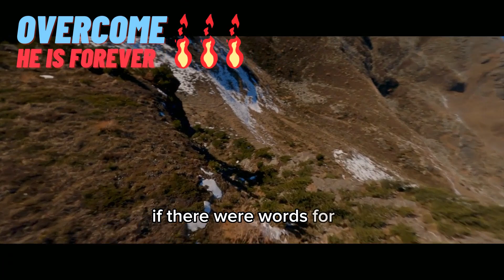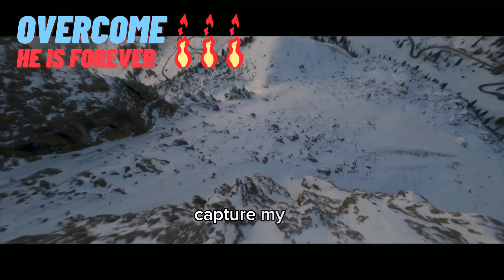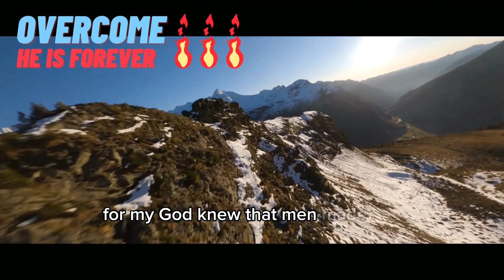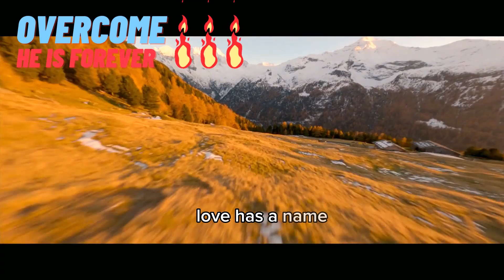The Power of Overcomer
We are engaged in heavy warfare and sometimes we are tempted to give up. Even if we fail we must get up again, brush ourselves off, and realize that the Holy Spirit will always be with us. His power will be perfected in our weakness and we will overcome as we keep clinging to and depending on Him. The Lord says that it is “not by might nor by power, but My Spirit” (Zech. 4:6). The Holy Spirit will continue to impart His strength to us. We are being transformed from strength to strength and from glory to glory. As God’s children, we will overcome! Glory be to our God!